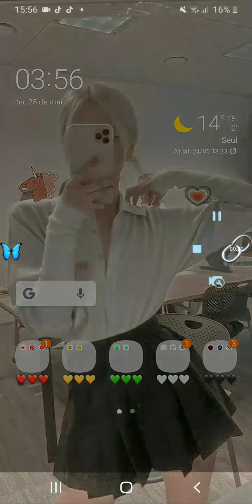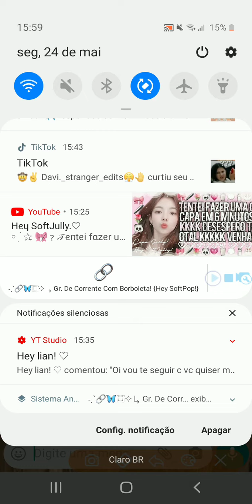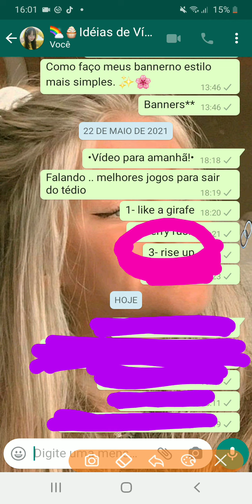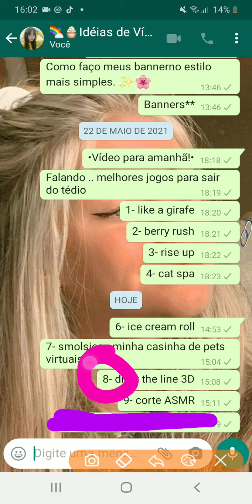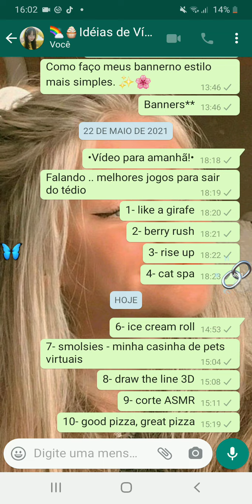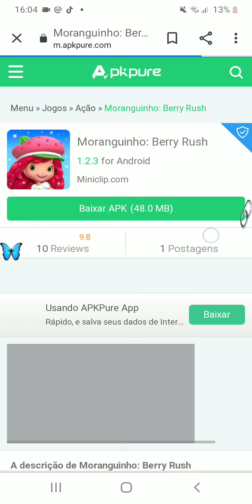•||💘🥨Falando 9 Melhores Jogos Para Sair Do Tédio!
⊱Bem vindo(a) ao meu canal!¡⊰

         ⊱Sobre mim!¡⊰
⊱Nome: Lara
⊱Idade: Privada!
⊱Meta: 100 inscritos!
⊱Celular: Sansung A01!
⊱Comida favorita: Miojo!

Ass: Hey Estrelinhas!